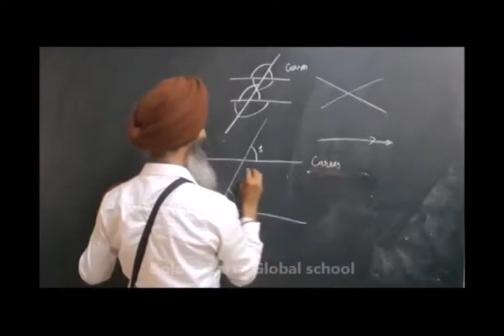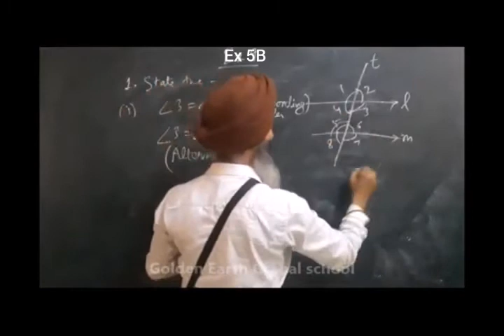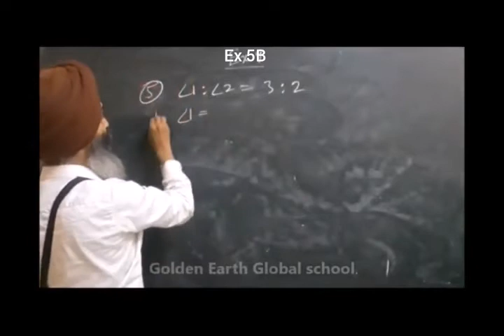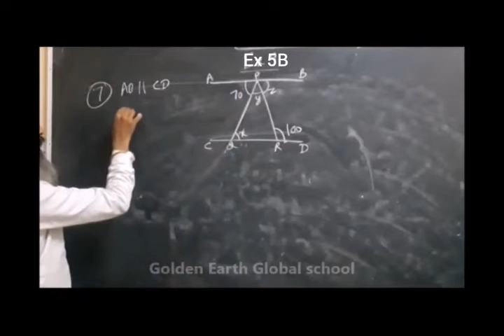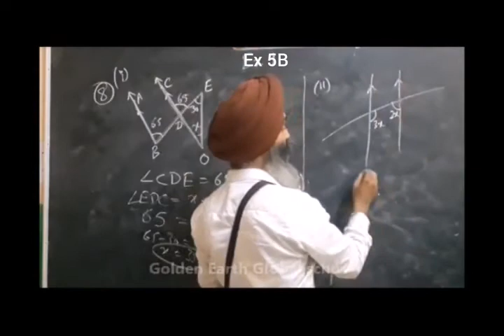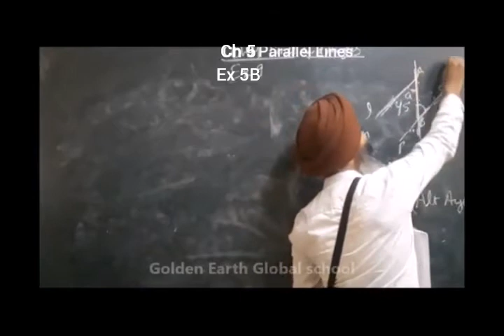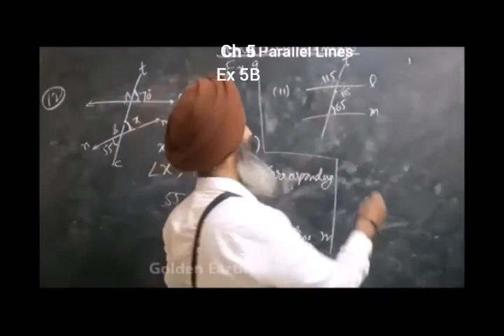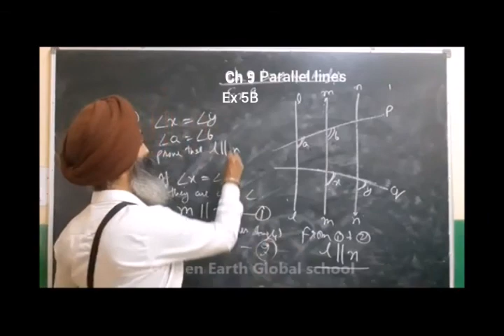Grade 7| Maths | Exercise 5D| Golden Earth Global School, Sangrur